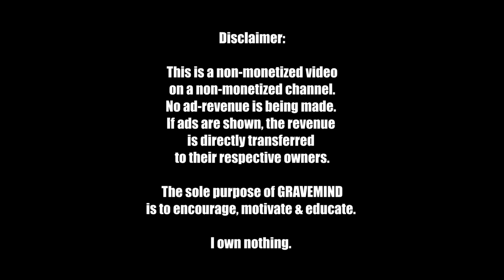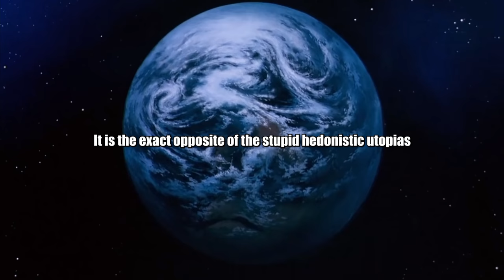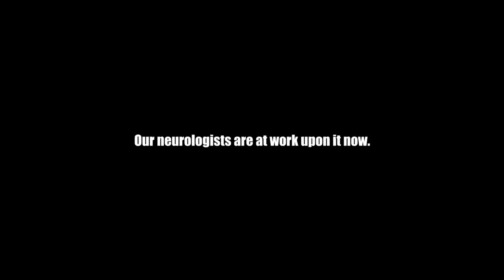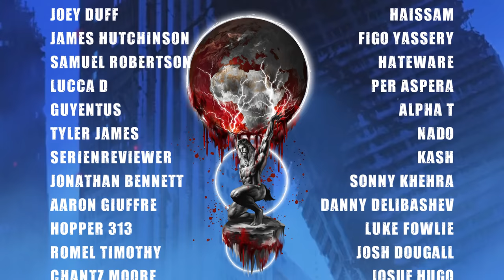THE VISION WHICH SEES IN CHAOS THE POTENTIALITY OF FORM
BTC: bc1qaw96nneg7lrqdp382eyv63ynmumwrmyyr9rgpc
LTC: ltc1qyx2acwpwatrs6t3epzwz5lzgemf3quc0ksrfpa
ETH: 0xe2cB5EBD5d513533f5b373067d7f34B090096C39
(AVAX/MATIC/same as ETH)
NEAR: 29a2b88ebaa15fa4d4b8feea5238f2ec3de540fd840a4d9fc5fc183bbceffa1b
CLOTHING (new tribe logo shirts):
Tracks within this video are featured on the MAIN playlist.

BOOK BY:
EARL NIGHTINGALE
ANIME:
Demon City Shinjuku
Akira (just a few scenes)
Attack On Titan (just a few frames)